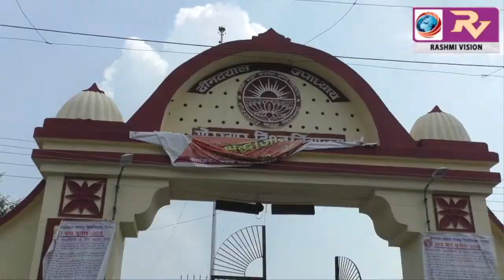शिक्षकों पर ठोस कार्यवाही न होने पर, छात्रों ने विश्वविद्यालय गेट पर किया विरोध प्रदर्शन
शिक्षकों पर ठोस कार्यवाही न होने पर, छात्रों ने विश्वविद्यालय गेट पर किया विरोध प्रदर्शन, कुलपति को सौंपा तीन सूत्रीय मांग का ज्ञापन